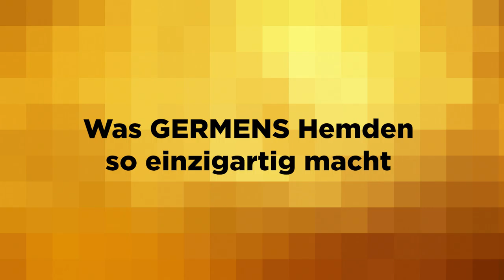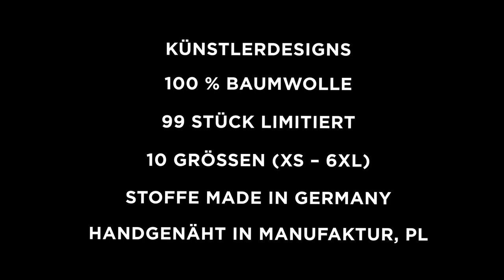GERMENS Hemd PISTENSAU (114) /// Künstlerin: Kerstin Heinze-Grohmann, Landquart, Schweiz /// 99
Das kurze Video zeigt das GERMENS® Langarmhemd PISTENSAU. Das auf 99 Stück limitierte Künstlerhemd wurde von der Künstlerin Kerstin Heinze-Grohmann, Landquart, Schweiz, gestaltet.